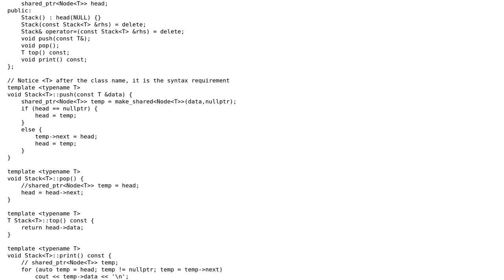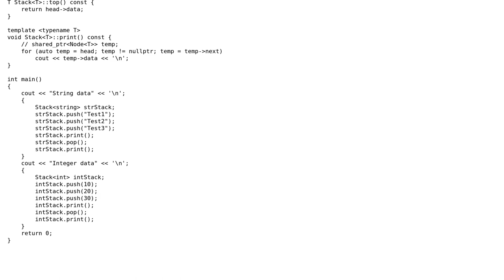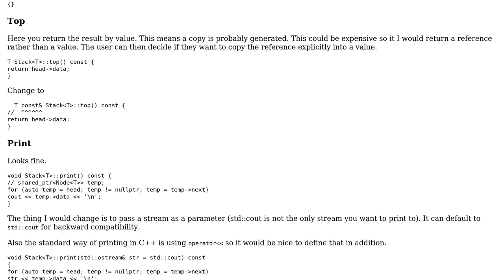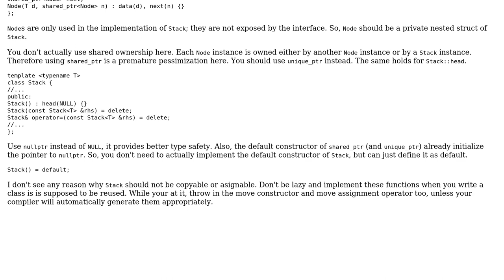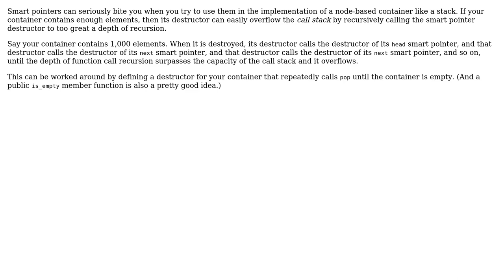Code Review: Implementing a Stack with Templates and Smart pointers (3 Solutions!!)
Code Review: Implementing a Stack with Templates and Smart pointers

With thanks & praise to God, and with thanks to the many people who have made this project possible! | Content (except music & images) licensed under CC BY-SA | Music | Images & others | With thanks to user user3898160 user Oktalist user Martin York user D Drmmr and the Stack Exchange Network Trademarks are property of their respective owners. You are responsible for your own actions.